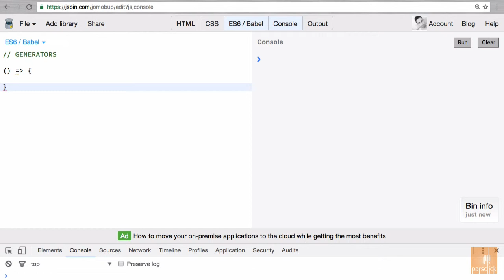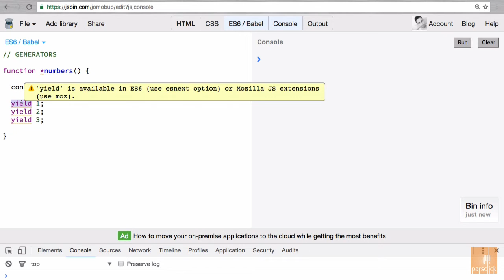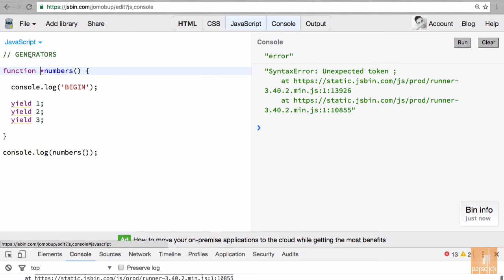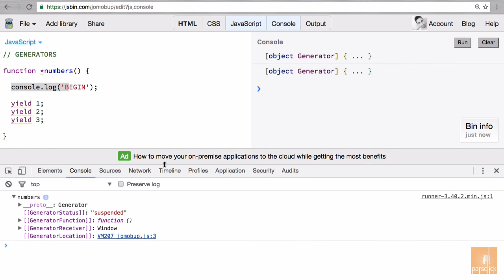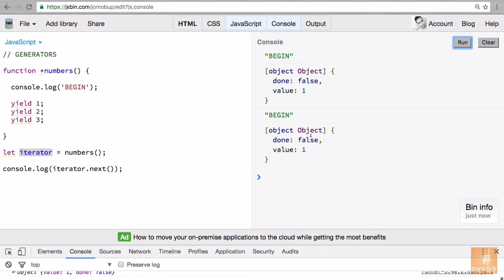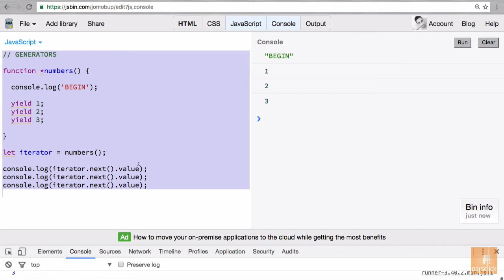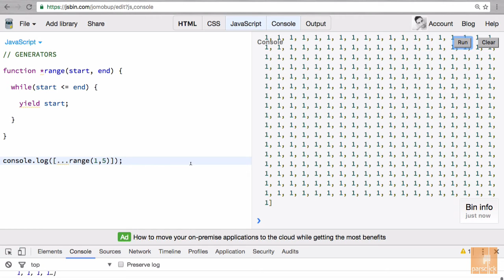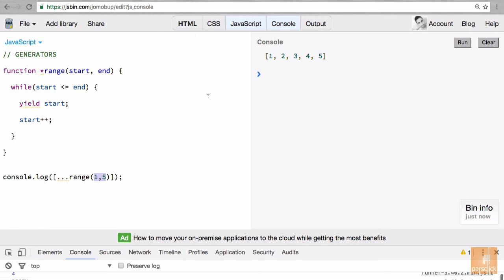۱۲- کار با Generators در اکماسکریپت ۶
خوش آمدید به آموزش  6 ES  توسط پارس کلیک.

جاوااسکریپت (به انگلیسی: JavaScript) زبان برنامه‌نویسی اسکریپت مبتنی بر اشیاء است که توسط NetScape تولید شده‌است. این زبان، یک زبان شیءگرا است که بر اساس استاندارد ECMA-262 Edition 3 نوشته شده‌است.
علیرغم اشتباه عمومی، زبان جاوااسکریپت با زبان جاوا ارتباطی ندارد، اگر چه ساختار این زبان به سی پلاس پلاس(++C) و جاوا شباهت دارد؛ که این امر برای یادگیری آسان در نظر گرفته شده‌است. از همین رو دستورهای متداول مانند if, for, try..catch ,"while" و... در این زبان هم یافت می‌گردند.
این زبان می‌تواند هم به صورت ساخت یافته و هم به صورت شی گرا مورد استفاده قرار گیرد. در این زبان اشیاء با اضافه شدن متدها و خصوصیات پویا به اشیاء خالی ساخته می‌شوند، بر خلاف جاوا. بعد از ساخته شدن یک شی به روش فوق، این شی می‌تواند به عنوان نمونه‌ای برای ساخته شدن اشیاء مشابه مورد استفاده قرار گیرد.
به علت این قابلیت زبان جاوااسکریپت برای ساختن نمونه از سیستم مناسب می‌باشد.
کاربرد گسترده این زبان در سایتها و صفحات اینترنتی می‌باشد و به کمک این زبان می‌توان به اشیاء داخل صفحات HTML دسترسی پیدا کرد و آنها را تغییر داد. به همین علت برای پویا نمایی در سمت کاربر، از این زبان استفاده می‌شود.
JavaScript به صورت «جاوااسکریپت» خوانده می‌شود، ولی در فارسی به صورت «جاوااسکریپت» ترجمه می‌شود و اگر به صورت «جاوا اسکریپت» ترجمه شود اشتباه است چون دو کلمه جدا از هم نیست و اگر به صورت دو کلمه جدا نوشته شود خطاهای نگارشی ایجاد می‌شود، به طور مثال ممکن است کلمه جاوا در انتهای خط و کلمه اسکریپت در ابتدای خط بعدی نوشته شود.